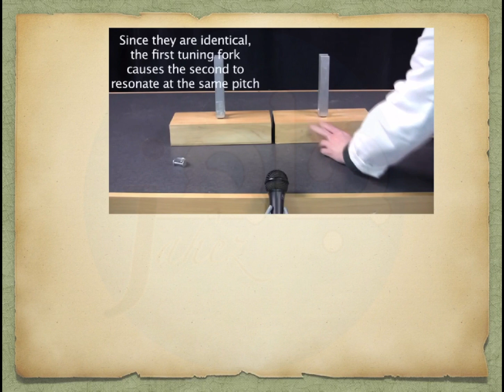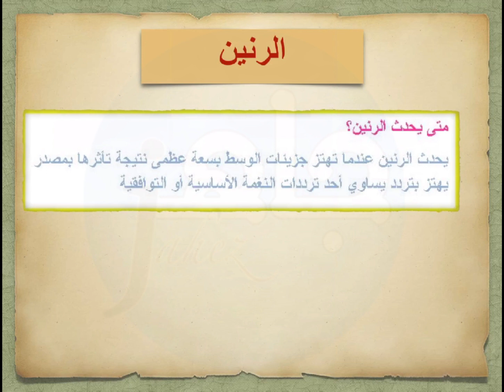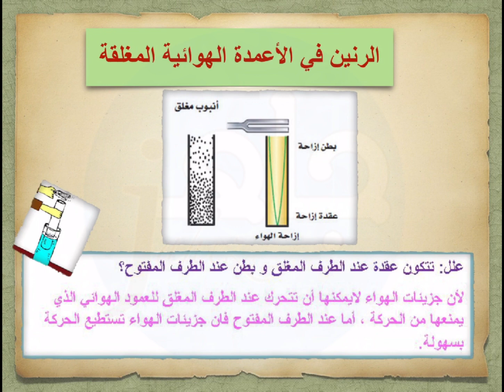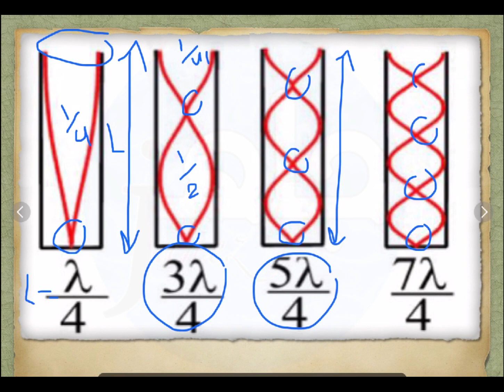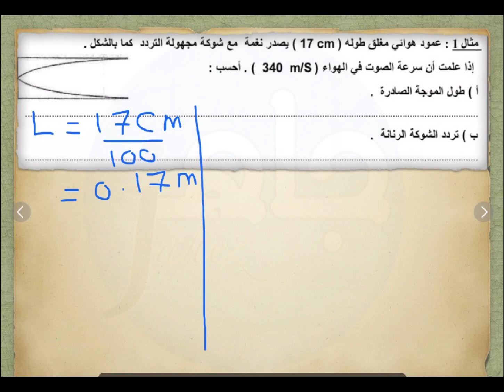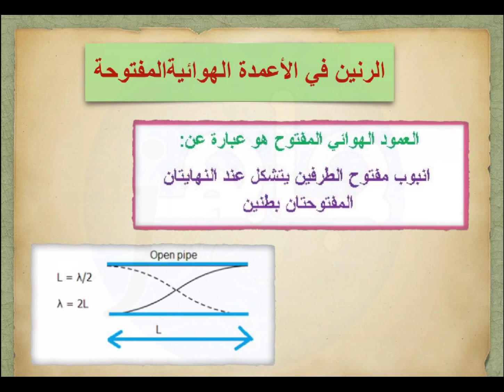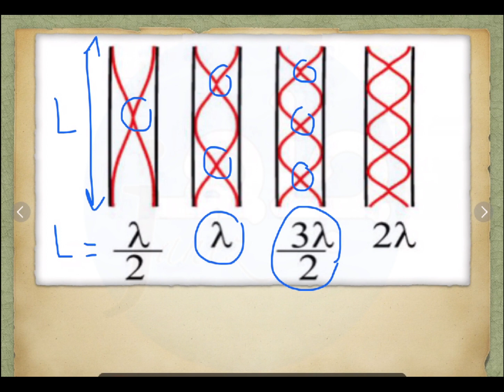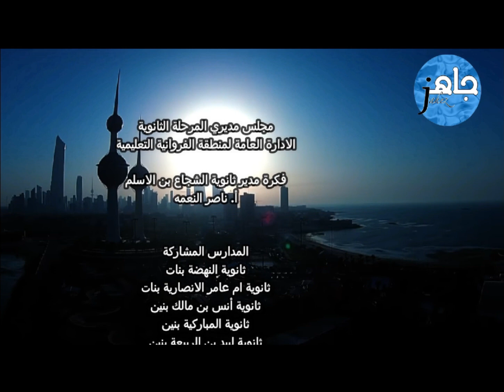برنامج جاهز- فيزياء الصف العاشر الفصل الثاني 2018/2019 الاعمدة الهوائية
مجلس مديري المرحلة الثانوية
الادارة العامة لمنطقة الفروانية التعليمية

فكرة مدير ثانوية الشجاع بن الاسلم
أ. ناصر النعمه

المدارس المشاركة
ثانوية النهضة بنات
ثانوية ام عامر الانصارية بنات
ثانوية أنس بن مالك بنين
ثانوية المباركية بنين
ثانوية لبيد بن الربيعة بنين
ثانوية جليب الشيوخ بنين
ثانوية الشجاع بن الأسلم بنين

إعداد الحلقات
أ.احمد فؤاد
أ.البدوي عبد الجواد
أ.وليد خاطر
أ.ليلى المطيري
أ.جلال عبدالسميع
أ.تيسير العبيد
أ.صفاء كمال
أ.هاني سند
أ.زينب احمد
أ.السيد علي عبدالفتاح
أ.اندراوس سعدالله
أ.محمود مواس
أممدوح حسن
أ.احمد السيد سليمان
أ.حسين دشتي
أ.احمد عبدالفتاح
أ.السيد زايد
أ.وليدالرشيدي
أ.انس عون الله

مدير المونتاج
م. يعقوب جوهر

جرافيكس
م.يعقوب جوهر
أ.محمود طاهر
أ.عيسى المصيليخ
أ.حمد الكندري

شكر خاص
الموجه الاول للعلوم بالانابة بالفروانية
صباح ال بن علي

إشراف عام
مراقب التعليم الثانوي
أ. خالده المير